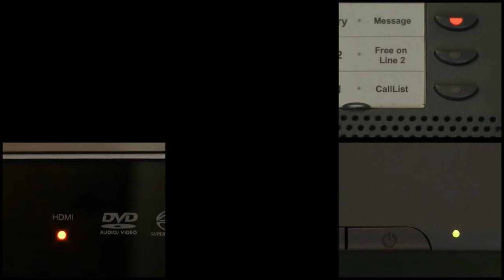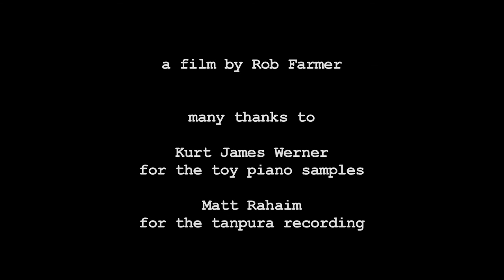Music for LEDs, Toy Piano and Tanpura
One of two short films which were both directly inspired by the work of John Cage, but which also owe a debt to Steve Reich (especially Reich's early tape loop pieces). The video track is identical in both pieces, but the audio track is different. The six videos of the flashing LEDs have not been manipulated in any way to deliberately create a composition - any sense of composition comes from the random interplay between the LEDs flashing at different rates. Each LED is assigned a different notes on the toy piano, and this note is repeated over and over again. The mode used is the phrygian mode, as this mode was used by Cage in his 1948 'Suite for Toy Piano', and was also used by John Adams for his wonderful 1977/78 piano composition 'Phrygian Gates'. The LED's which are permanently on are represented by the tanpura drone. Many thanks to Kurt James Werner for the toy piano samples, and to Matt Rahaim for the tanpura recording.